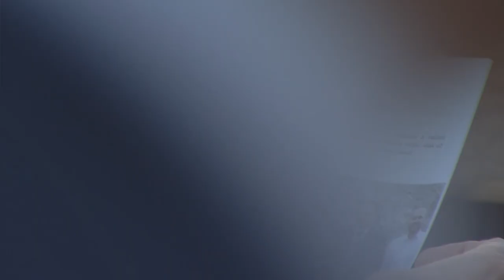Predstavenie SPOLU - občianska demokracia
17. novembra sme predstavili tím a hodnoty SPOLU verejnosti a zahájili sme zber podpisov.

Spolu – občiansku demokraciu zakladáme 17. novembra, pretože chceme aj takto symbolicky, ale jasne povedať, na čo nadväzujeme. Politikov však krajina potrebuje najmä nato, aby niečo urobili. Po minuloročných parlamentných voľbách sme odmietli ponuky Smeru-SD na vládne posty. Dali sme našim voličom sľub, že s Ficom do vlády nepôjdeme, a slovo sme dodržali. Odvtedy sa k nám pridali ďalší charakterní ľudia, ktorí chcú zmeniť smer, ktorým sa uberá táto krajina. Naším cieľom nie je súčasnú vládu škandálov len kritizovať, naším cieľom je ju nahradiť – vymeniť ju za odbornú a proeurópsku silu, ktorá bude riešiť skutočné problémy ľudí.